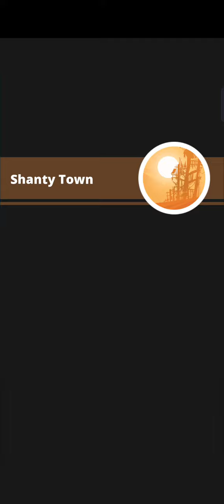Tap Titans (EP.2) Stage 250 - 300